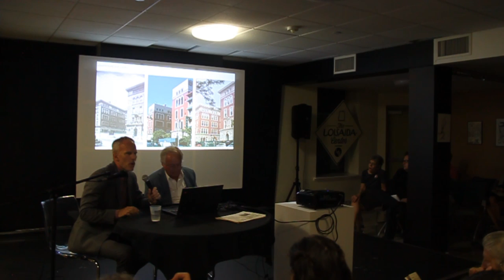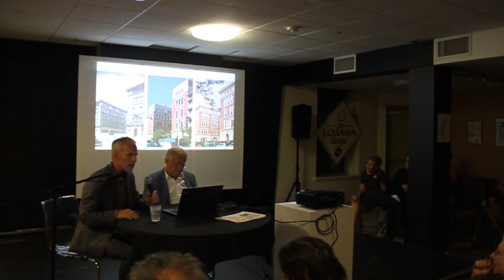Tale of Four Schools 2016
Thursday, September 22, 6:30 – 8:00 p.m.
The Loisaida Inc. Center

Architect CBJ Snyder was a prolific designer of New York public school buildings, completing more than 350 schools in the late 19th and early 20th centuries. A graduate of Cooper Union, Snyder had big ideas about design, too - he believed that public school buildings should be civic monuments to a better, brighter future. Snyder’s innovative buildings included progressive solutions for light, air, fireproofing, and classroom size. How can we better care for our community resources facilitate adaptive reuse, and what can we still learn from Snyder’s century-old philosophies? Professor Jean Arrington, who has researched Snyder’s work and legacy in New York, will share her insights and Simeon Bankoff, Executive Director of the Historic Districts Council, will moderate a discussion with stakeholders of four Snyder projects: PS 31, a demolished Bronx landmark; two former Harlem schools (PS 106 at 215 East 99th and PS 186 at 521 West 145th) aiming to serve as community anchors; and PS 64, an East 9th Street building with an uncertain future.